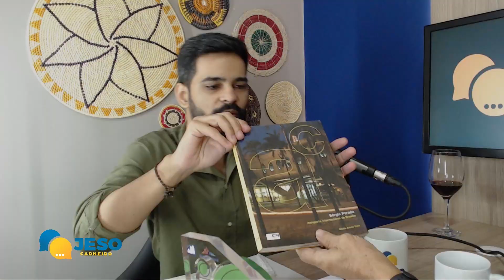JC Cast, o podcast do portal JC: Anísio Quincó, arquiteto santareno premiado.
JC Cast, o podcast do portal JC: Anísio Quincó, arquiteto premiado do Pará.